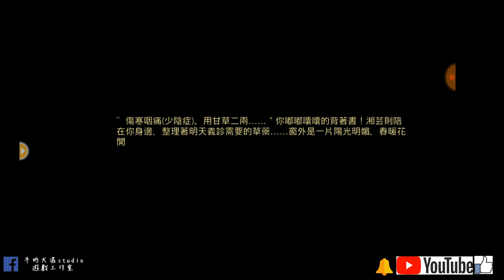俠客風雲傳online 沈湘芸閒逛事件 語音!! 牛奶大濕台